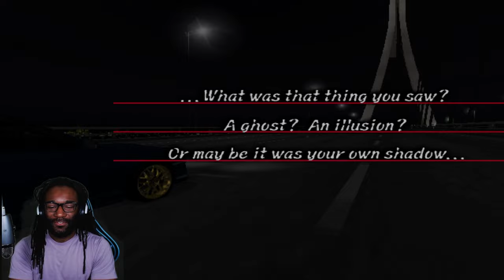What is This, Wangan Midnight? | Tokyo Xtreme Racer: Zero Pt. 16 [FINALE[